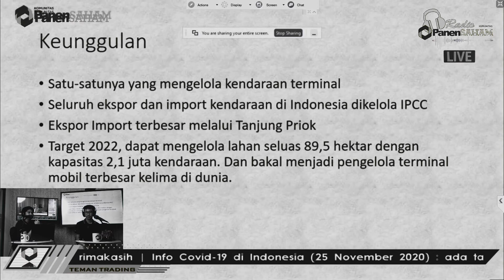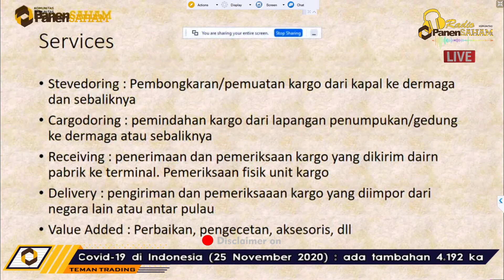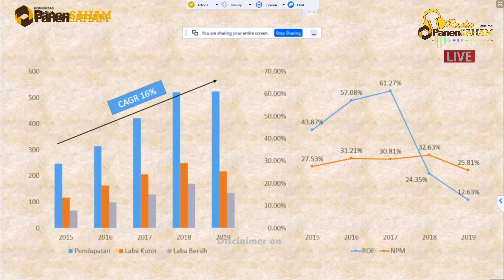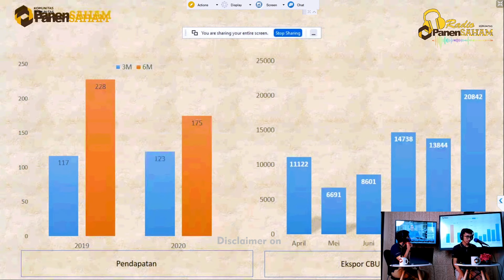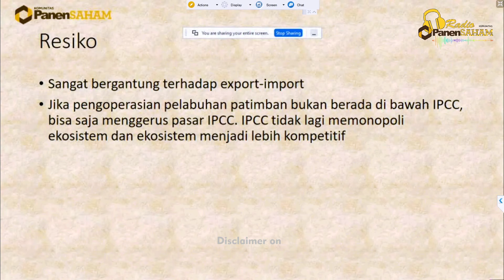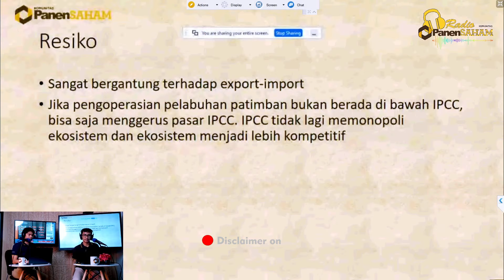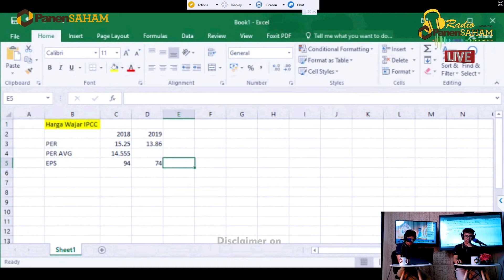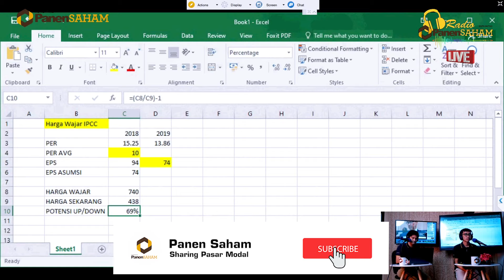SIAP-SIAP KAGET!!! INTIP KEISTIMEWAAN SAHAM "IPCC"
Dengerin keseruan Radio PanenSaham.
Download aplikasi "PanenSaham" di AppStore/PlayStore.